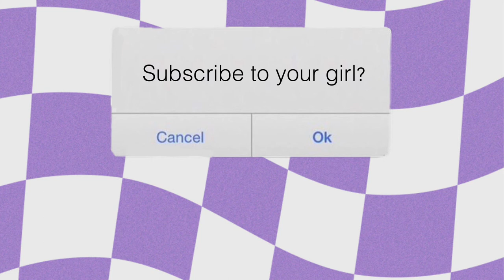VLOG • more errands day! *kitchen stove agenda*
Adjust the volume if necessary

Product Mentioned:
Kitchen Range Top / Cooktop

Hope I inspired you all thru this in anyway ⚡️

love love,
Ruth ☺️💕

Gloss.com
(MY VERY OWN BRAND)

Techs:
Camera - Canon EOS M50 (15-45mm)
Editor - iMovie

All music used on this video credits to the right owners.